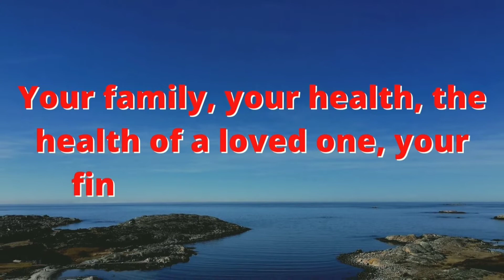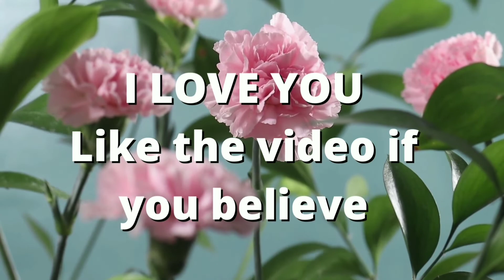🔴God message today ✨️| These 2 minutes will save you ❤ | God Helps Everyone!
GOD SAID THIS MESSAGE WILL BLESS YOU | GOD SAY'S ALWAYS

You're blessed if you have found this video today. We hope you enjoyed God's message for you today.

god message,
universe message,
gods message,
jesus message,